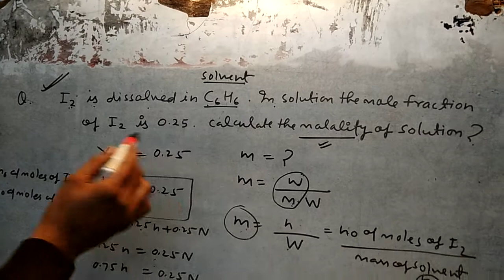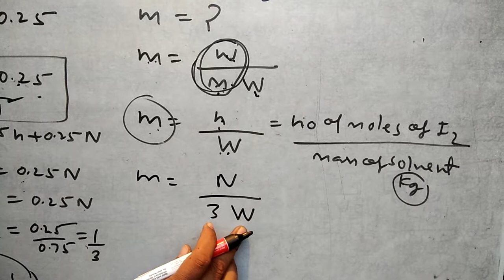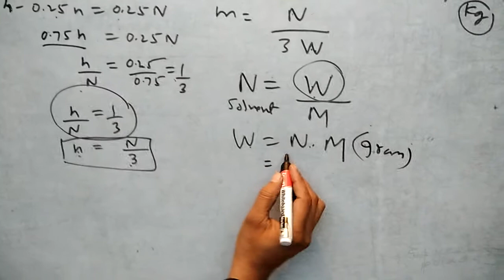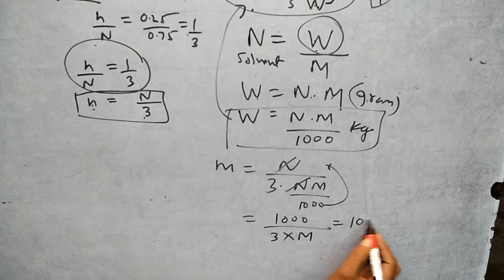Relation in between molality and mole fraction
Important question for 11,12th and B.Sc students